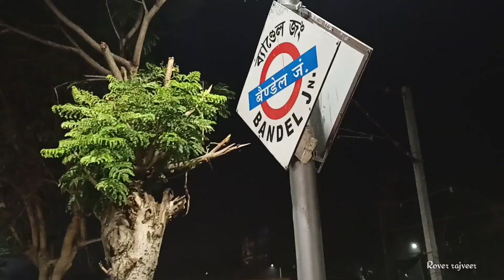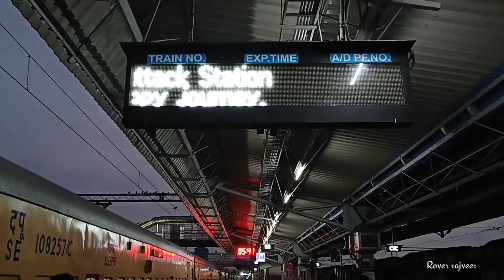My First vlog /Howrah to Bhubneshwar Train Journey